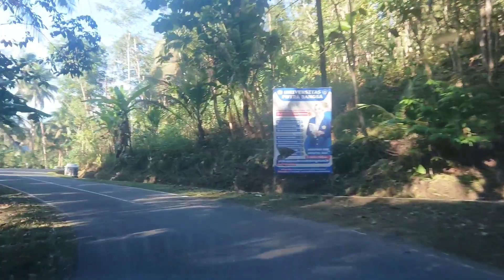Full perjalanan JALUR WONOSOBO PURWOREJO lewat BRUNO KUTOARJO begini kondisinya